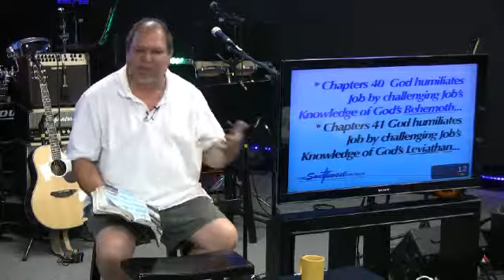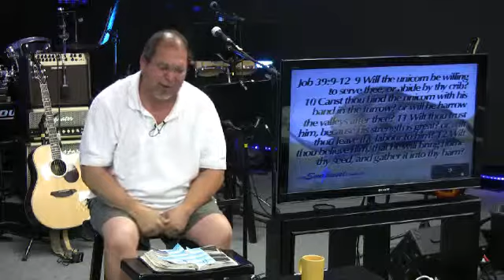Biblical Oddities - Unicorns 07 10 13 630pm